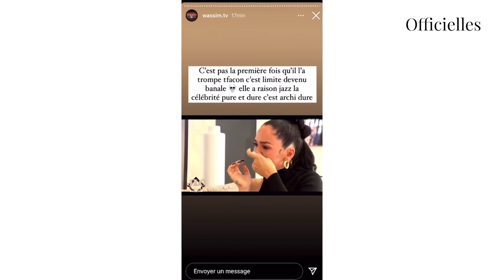Laurent à nouveau infidèle envers Jazz ? Il contacterait régulièrement d'autres femmes